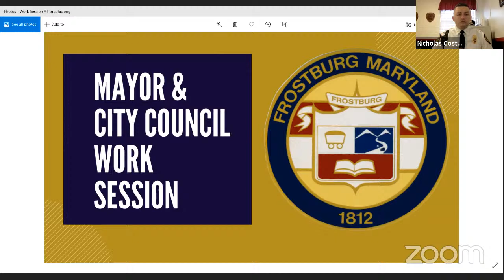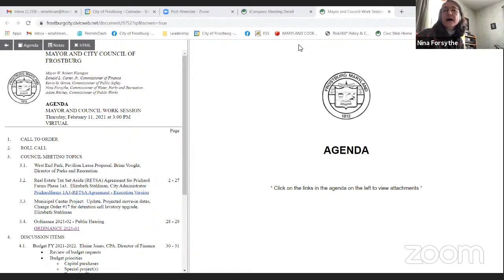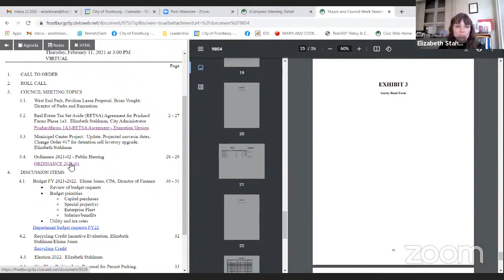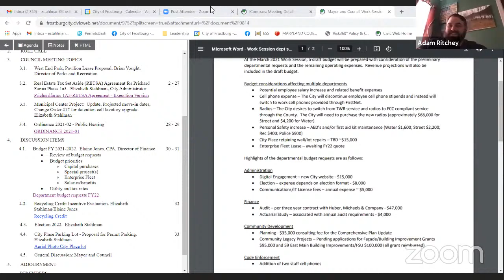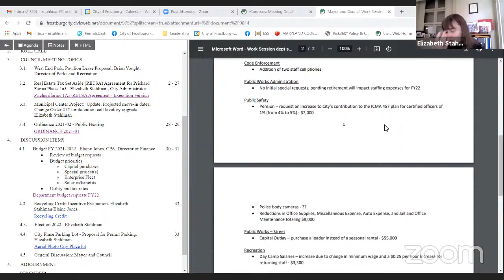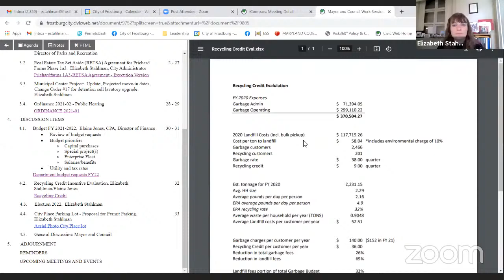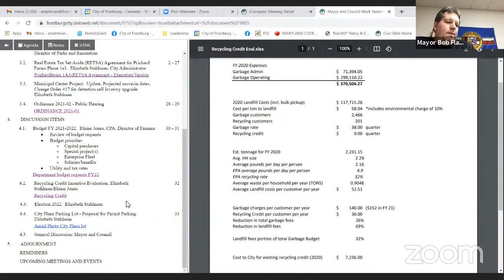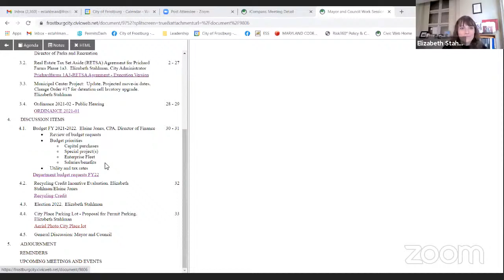February 2021 Work Session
1.  CALL TO ORDER

 2.  ROLL CALL

 3.  COUNCIL MEETING TOPICS

      West End Park, Pavilion Lease Proposal. Brian Vought, Director of Parks and Recreation

      Real Estate Tax Set Aside (RETSA) Agreement for Prichard Farms Phase 1a3. Elizabeth Stahlman, City Administrator

      Municipal Center Project: Update, Projected move-in dates, Change Order #17 for detention cell lavatory upgrade. Elizabeth Stahlman

      Ordinance 2021-02 - Public Hearing

 4.  DISCUSSION ITEMS

      Budget FY 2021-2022. Elaine Jones, CPA, Director of Finance Review of budget requests Budget priorities Capital purchases Special project(s) Enterprise Fleet Salaries/benefits Utility and tax rates

      Recycling Credit Incentive Evaluation. Elizabeth Stahlman/Elaine Jones

      Election 2022. Elizabeth Stahlman

      City Place Parking Lot - Proposal for Permit Parking. Elizabeth Stahlman

    4.1.  General Discussion: Mayor and Council

 5.  ADJOURNMENT

    REMINDERS

    UPCOMING MEETINGS AND EVENTS